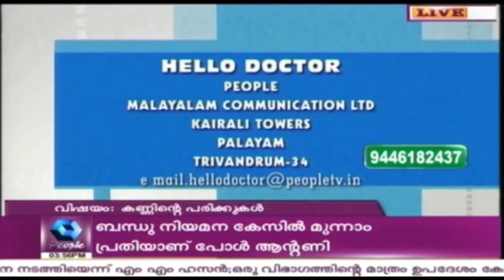Hello Doctor | 12th January 2017 | Full Episode